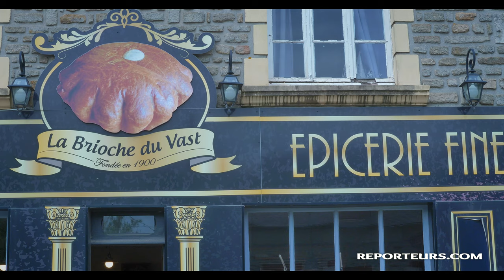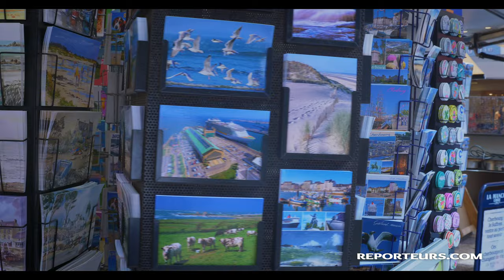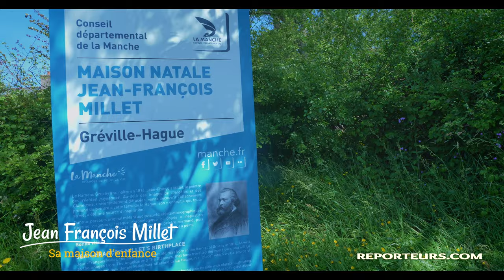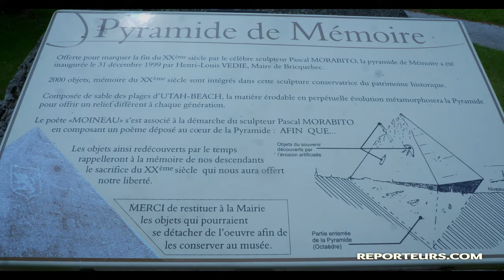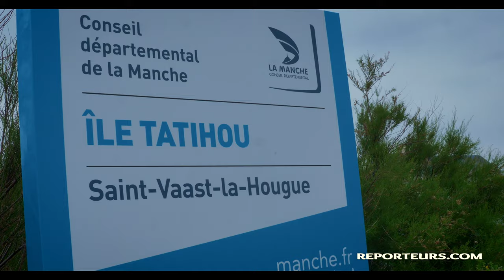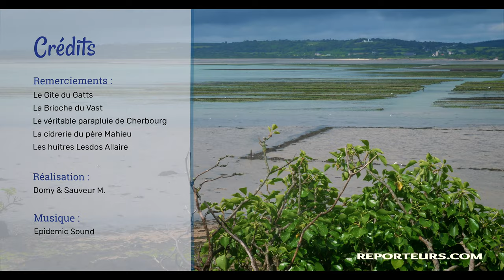La pointe Normande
Découvrez quelques pépites méconnues de la pointe Normande. dans la région du Cotentin.
Une boucle pour faire le tour de la Manche qui va nous conduire des marais du Bessin à Saint Vaast la Hougue en passant par les falaises du cap de la Hague.
Des visites, plutôt hors des sentiers battus mais pas que ! Des expériences de voyageurs que nous partageons avec plaisir.